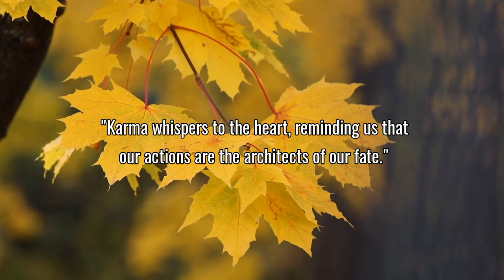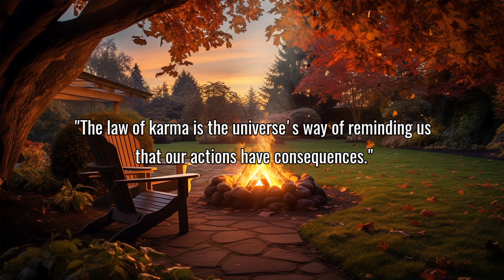Karma Whispers To The Heart ❤️ | Karma Positive | Dr APJ Abdul Kalam Sir Quotes | Words of Goodness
In this video, I am sharing some quotes by Dr. APJ Abdul Kalam, an Indian scientist and former president of India.

If you're looking for inspiration and words of wisdom to help you achieve your big goals, then check out these quotes from Dr. Kalam. His advice on life, achievement, and motivation is sure to help you reach your goals!
If you want to achieve a big goal in life || Dr APJ Abdul Kalam Sir Quotes || Words of Goodness